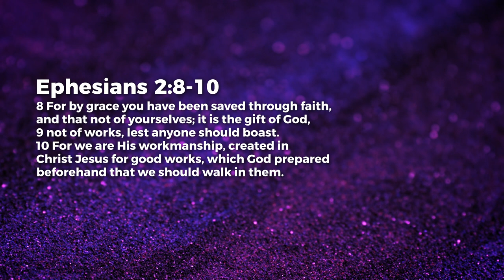Walk In The Good Works - Jeyakumar Isaiah | Daily Devotion, June 16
Today's Daily Devotional: Walk In The Good Works